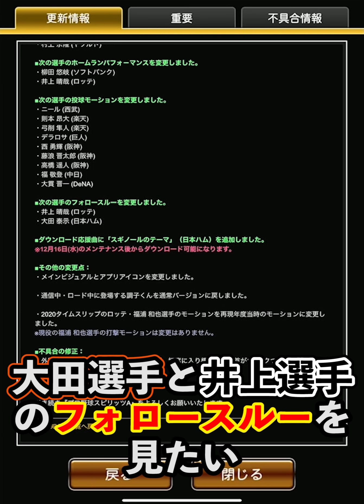ワールドスター(WS)のせいで動画投稿が遅れた動画です【プロスピA】#468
実写チャンネル(新チャンネル)

〒107-6228
【V.I.P】　宛